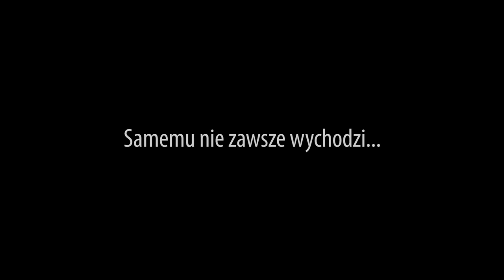Schola :: DDA Beczka :: 2015/2016